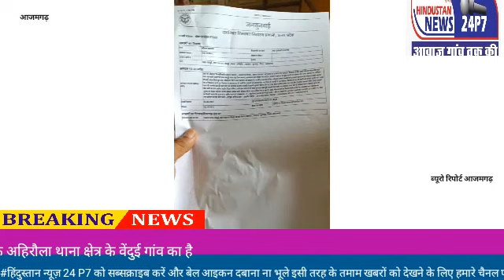अहरौलाथाने का चक्करलगातेलगाते नहीं मिला न्याय थाना क्षेत्र के वेन्दुई गांवके निवासी श्रीराम प्रजापति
पीड़ित ने जिलाधिकारी व पुलिस अधीक्षक से
पत्र दे लगाई न्याय की गुहार
 थाने का चक्कर लगाते लगाते नहीं मिला न्याय
अहरौला। थाना क्षेत्र के वेन्दुई गांव के निवासी श्रीराम प्रजापति पुत्र पुनवानी प्रजापति थाने का चक्कर लगाते लगाते थक गए थाने से कार्रवाई ना होने पर जिलाधिकारी और पुलिस अधीक्षक को पत्र देकर न्याय की गुहार लगाई है श्रीराम प्रजापति का आरोप है कि  मकान के गेट पर  दबंगों ने ईंट की दीवार जोड़कर  उनके दरवाजे को बंद कर दिया है  जिससे पीड़ित कई बार थाने पर तहरीर दे चुका है लेकिन पुलिस द्वारा कोई कार्रवाई नहीं की गई थक हार कर पीड़ित के द्वारा जिलाधिकारी व पुलिस अधीक्षक अधीक्षक को ऑनलाइन शिकायत पत्र भेजा गया है और न्याय की गुहार लगाई गई है।
  पीड़ित के घर के बगल से गांव में जाने वाला खड़ंजा गुजरता है। विपक्षी के द्वारा खड़ंजे पर अतिक्रमण करते हुए 11 जून को  पीड़ित के दरवाजे पर जबरन इटे की दिवाल वना  निकासी रोक दिया है इसका विरोध करने पर दबंगों ने जानमाल की धमकी देते हुए लाठी-डंडे से लैस होकर टूट पड़े  112 पर सूचना दी गई मौके पर 112 डाल पहुंच कर वापस चली आई श्रीराम प्रजापति का कहना है थाने पर दो बार एप्लीकेशन दे चुका हूं लेकिन पुलिस कोई सुनवाई नहीं कर रही है उल्टे जाकर हमको ही धमकी दे रही है श्री राम प्रजापति के द्वारा जिलाधिकारी आजमगढ़ और पुलिस अधीक्षक आजमगढ़ को ऑनलाइन शिकायती पत्र भेजा गया है। दबंग बार-बार धमकी और हमारी सहन को  कब्जा कर हमारे दरवाजे पर दीवाल जोड़ रहे हैं सरकारी खड़ंज़्जे पर भी अवैध कब्जा जमाए हुए हैं।